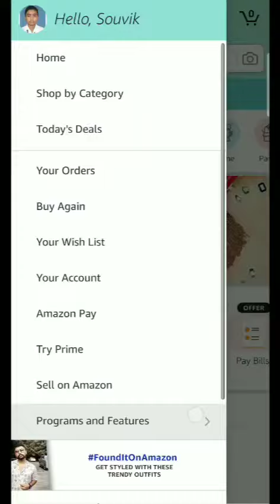Amazon Funzone Daily Spin and Win Answer Today ||9 July 2021|| How many sides does a square have?